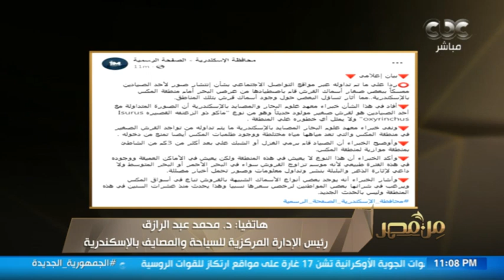من مصر| د. محمد عبد الرازق: لا يمكن أن تعيش أسماك القرش قُرب شواطئ الإسكندرية بسبب عدم مناسبة البيئة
من مصر | د. محمد عبد الرازق: لا يمكن أن تعيش أسماك القرش قُرب شواطئ الإسكندرية بسبب عدم مناسبة البيئة.. ووضعنا نقاط مراقبة على كل الشواطئ لزيادة الأمان